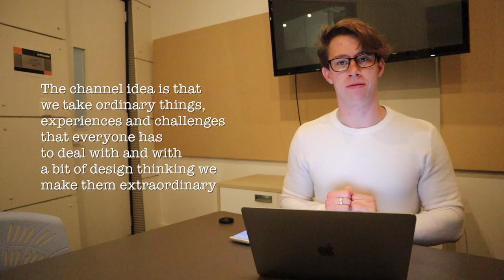Here is How My Channel is Changing